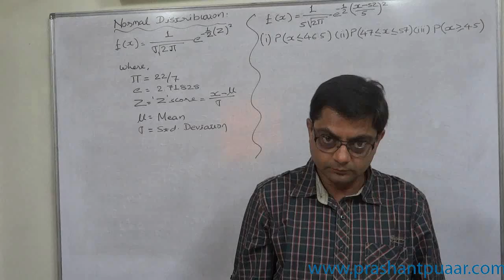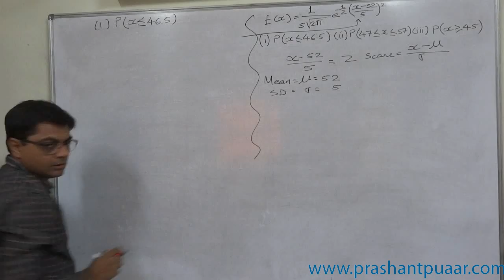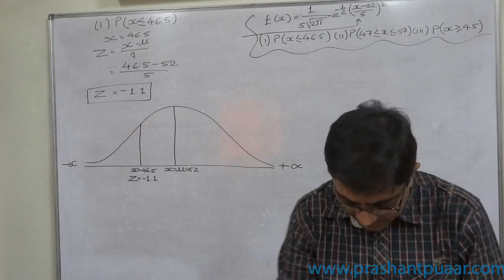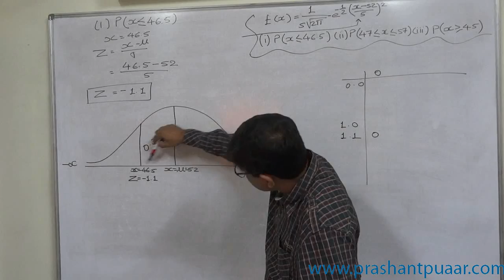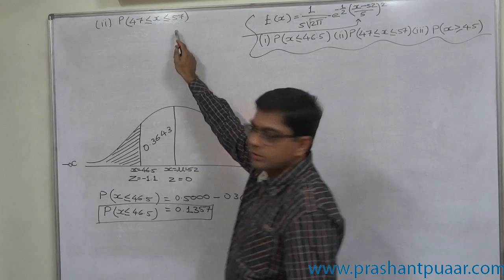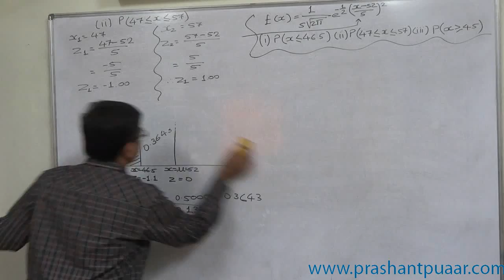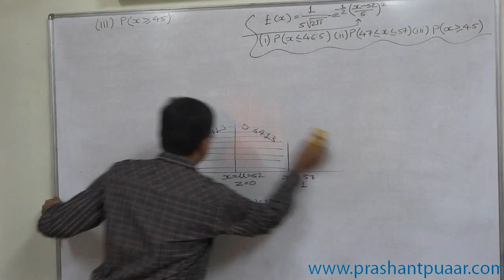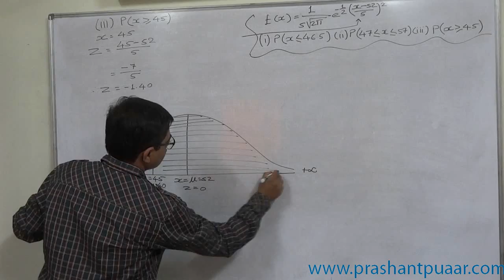Normal Distribution - 1 probability density function etc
Statistics for GRE-GMAT-CAT-CMAT-CA-CS-CWA-CPA-CMA- MBA -PGDBA - PGDM - MCA - M Com - BBA - B Com - IBPS - GRADE 11 - GRADE 12 - BANK PO - FIII - CAIIB - IAS - UPSC - RRB - Competitive Exams - Entrance Exam

Question: The probability density function of a normal variate gives mean of 53 and standard deviation of 5. Find the values of:  P of x  less than 46.5; P of 47 less than x less than 57; P of x greater than 45

This video shows the information given in the form of probability density function of normal distribution. It explains how to find mean and SD from this type of data and calculation of probabilities for the normal distribution